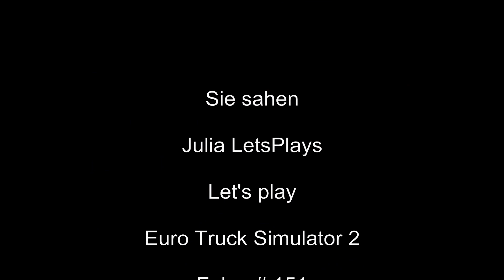151 Let's play Euro Truck Simulator 2 - Weiter gehts in Afrika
Nun wollen wir hier das Fahrzeug wechseln und dann ein neues Ziel suchen.